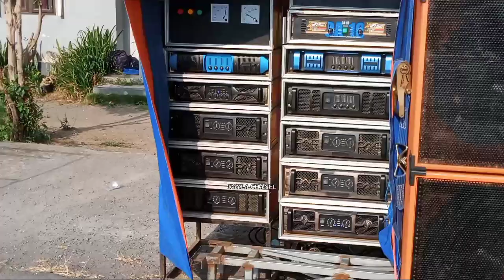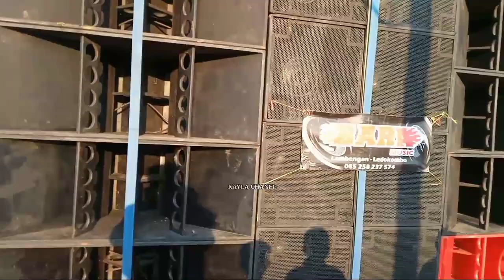BATLE HARI INI R15 AUDIO VS BARA MUSIC FULL ADU OPRATOR HANDAL ‼️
BATLE sound System
BARA MUSIC VS R15 AUDIO
Lokasi di desa Rowosari Sumberjambe Jember